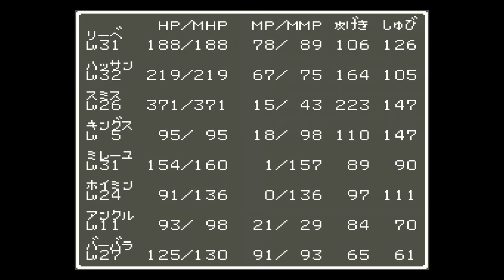本物のリーベはどっち？？【ドラクエ６ 幻の大地】#22